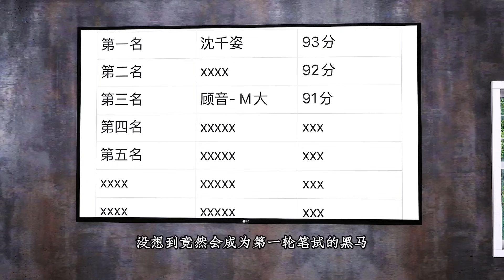《大佬的打脸日常》第68集 家族被暗算，分崩离散，少家主女主带着弟弟暂披普通人马甲，收复势力、打脸小人、为家族复仇，收获荣耀，顺路撩来顶级帅哥总裁做老公